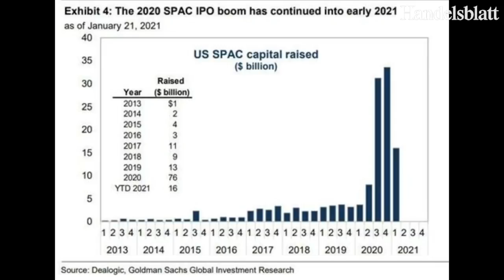US-Börsenexperte Koch: Das erwartet die Anleger in der Big-Tech-Powerwoche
Die neue US-Handelswoche wird von den Ergebnissen der „Big Tech“, also den größten Informationstechnologie-Unternehmen, geprägt sein. Warum insbesondere das Apple-Ergebnis mit Spannung erwartet wird, erklärt Markus Koch.